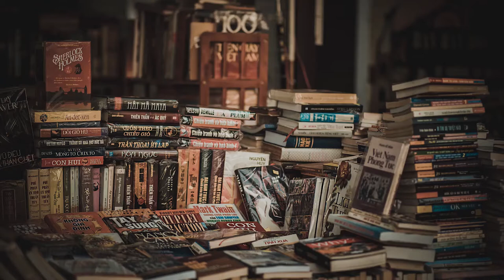Ștefan Bogdan - Cartea Săptămânii, Episodul 11, Prinț și cerșetor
Ștefan Bogdan - Cartea Săptămânii, Episodul 11, Prinț și cerșetor de la Editura HERA